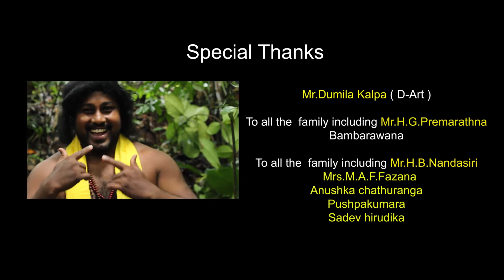Online Guli | do you want online too ? WA Productions 2021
Most of the time we have to be cautious when buying goods and services online or cheating is a common occurrence .This is just another incident. woven from
story & script : Sapumal Suranga.
Canera : Anushka Chathuranga | Sadev Hirudika.
Productions : Sapumal Suranga by " WA " Productions.0778790304

Special Thanks :
The Principal Rev Weihene Padumasiri Thero,
G/ Bambarawana Kanishta Vidyalaya.
Rev Sumedha Thero,
Kheththarama Temple,
Pinwaththa
,Dodanduwa.
Mr.Dumila Kalpa ( D-Art photography)
Mr.Oliver Madushan,
Nature Villa Bambarawana Retreat ,
Bambarawana
Maththaka

To all the  family including Mr.H.G.Premarathna
,Bambarawana

To all the  family including Mr.H.B.Nandasiri

Mrs.M.A.F.Fazana
Anushka chathuranga
Pushpakumara
Sadev hirudika

Mr.Manoj Nilanka
,Villa Ronara ,
Hikkaduwa
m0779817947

To all who supported